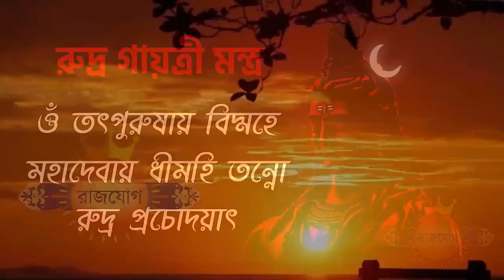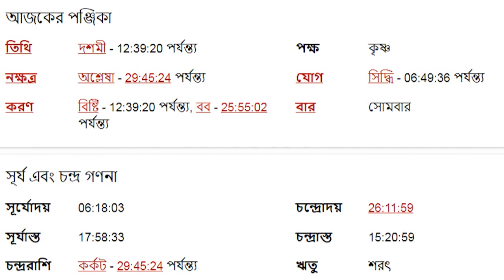কর্কট রাশি আজকের রাশিফল - Karkat Rashi 9th October 2023 Ajker Rashifal - Kark Rashifal - Cancer Sign